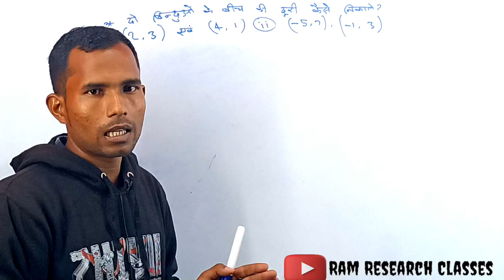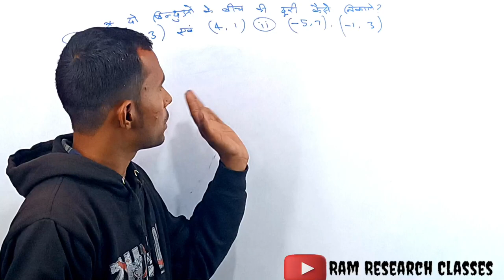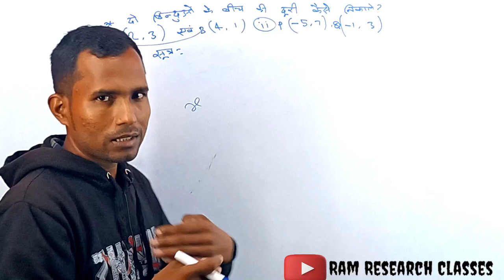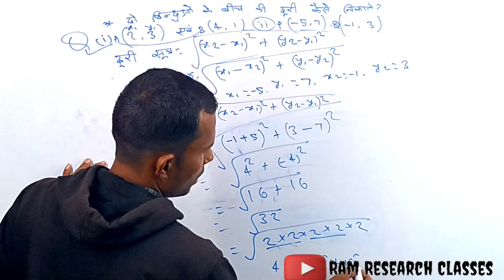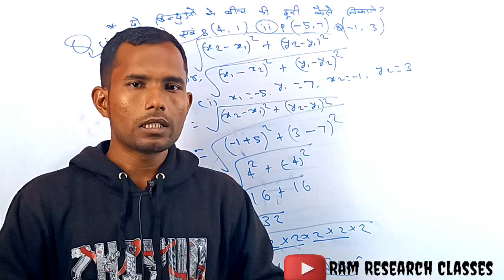दो बिंदुओं के बीच की दूरी कैसे निकाले ? How to find the distance between two points Ram Sir